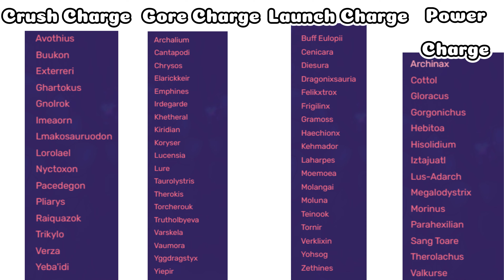¡COMO CONSEGUIR OLATUA! REDISEÑO de NIMOONA Y MECANICA CHARGE [Creatures of Sonaria en ESPAÑOL]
Hoy os muestro el nuevo rediseño y como conseguir la nueva criatura de artefactos junto a la nueva mecánica de charge en CoS! Dar like y suscribiros si os ha gustado el video y ayudarme a llegar a las 1000 visitas por video para poder llegar a ser creador de contenido oficial de CoS.